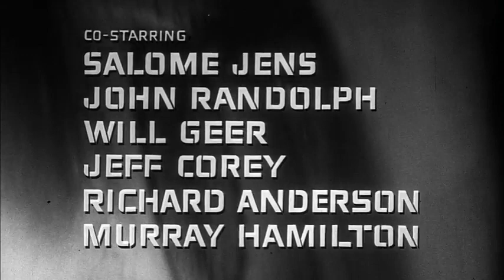Seconds / Plan Diabólico (1966) Trailer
Dir. John Frankenheimer
Stars: Rock Hudson, Frank Campanella, John Randolph, Salome Jens, Wesley Addy

An unhappy middle-aged banker agrees to a procedure that will fake his death and give him a completely new look and identity - one that comes with its own price.  (IMDB)

El banquero, Arthur Hamilton (John Randolph), está viviendo días grises al lado de su familia cuando comienza a ser incitado por un amigo al que creía muerto, para que visite a La Compañía, donde le propondrán un cambio total de aspecto físico con el que podrá rehacer su vida dejando atrás todo su pasado. Hamilton accede a la compleja cirugía estética, pero ¿si le asegurará, este cambio, un futuro feliz?